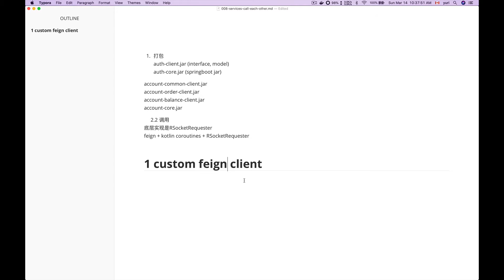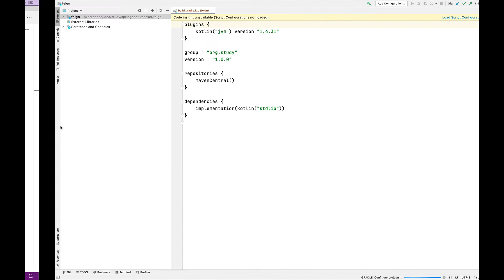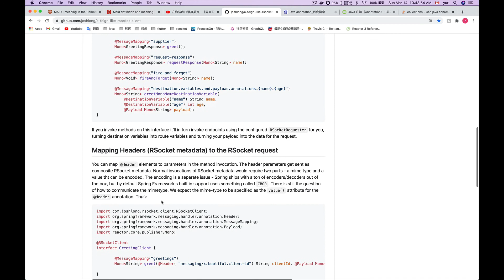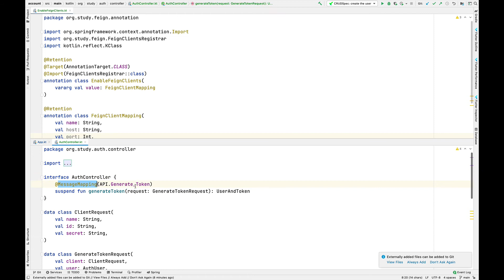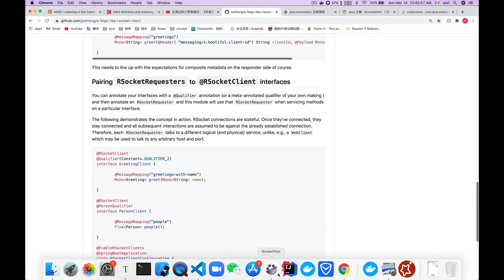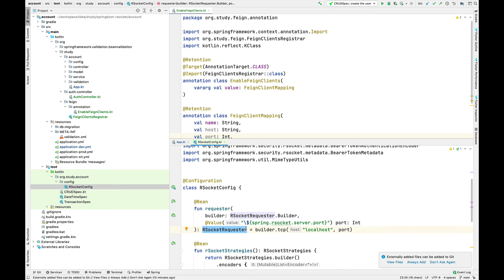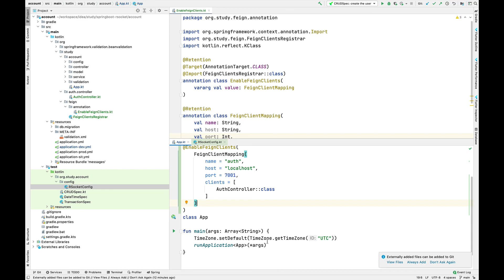050 Custom Feign Client